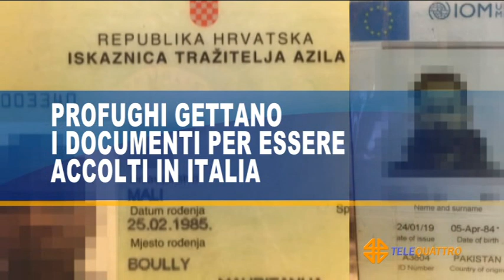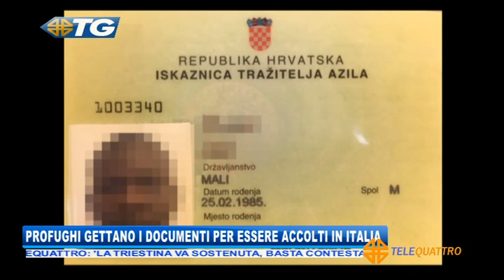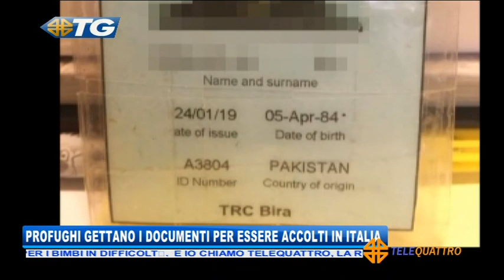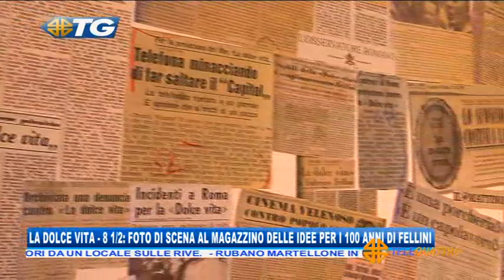07/12/2019 - EDIZIONE DELLE 19.30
TG - EDIZIONE COMPLETA (sabato 7 dicembre 2019) - L’ INTERA EDIZIONE DEL TELEGIORNALE DI TELEQUATTRO CON LE NOTIZIE DA TRIESTE E DALLA REGIONE